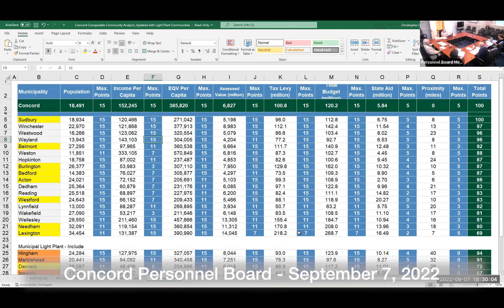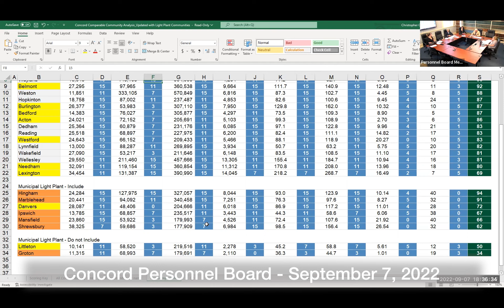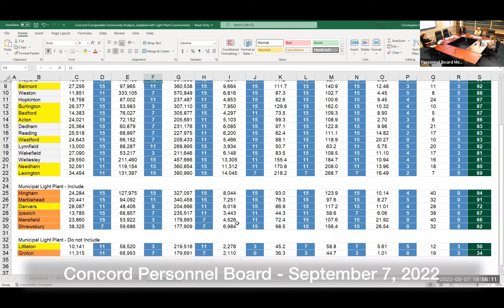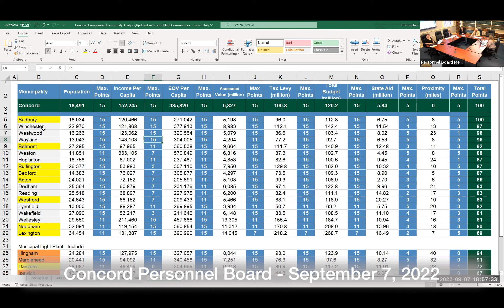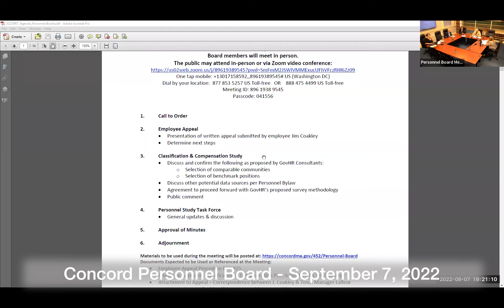Concord Personnel Board - September 7, 2022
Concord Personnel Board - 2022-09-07